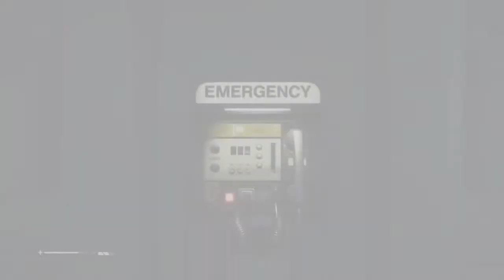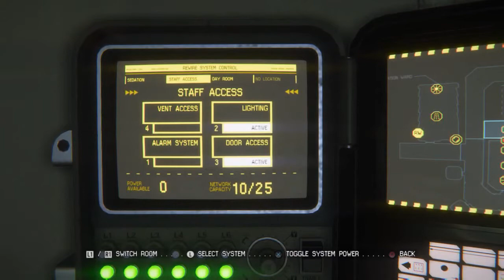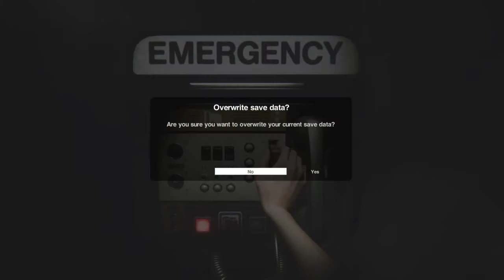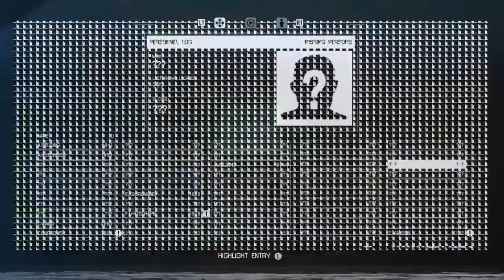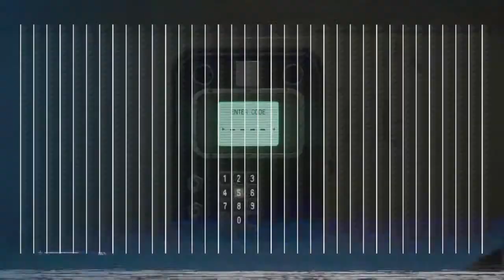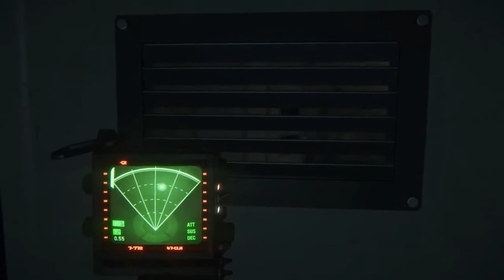Let's play ALIEN: ISOLATION part 8 - Hide and Shriek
Stealth will only get you so far. then, all that's left is to do, is scream like a little girl. The Xeno and me have the world's most tense game of hide and seek and we learn that it has a different definition to 'personal space', than mine.
Seriously, dat scream tho.